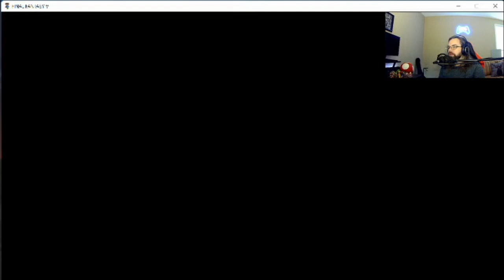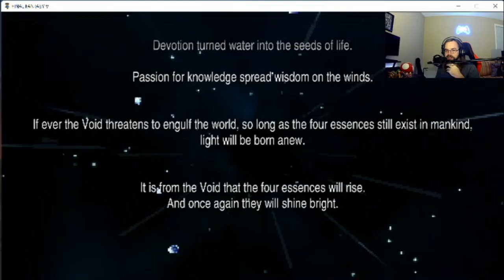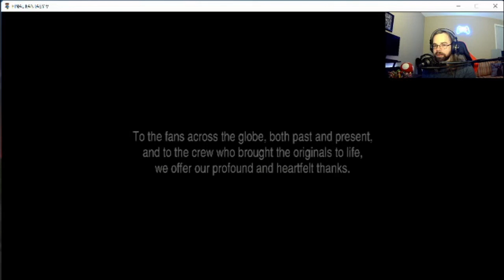TRAVELING THROUGH SPACE AND TIME Final Fantasy 5 Playthrough FINALE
I play Final Fantasy V for the FIRST TIME!
Colliding dimensions, Gilgamesh, and Exdeath.  Bartz and team defeats Exdeath once and for all.  Great cinematic exit!